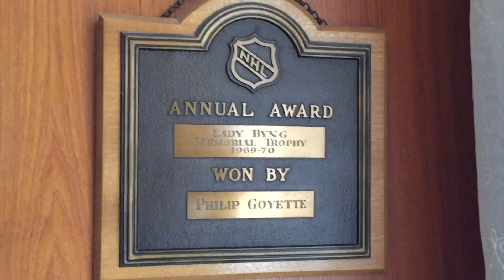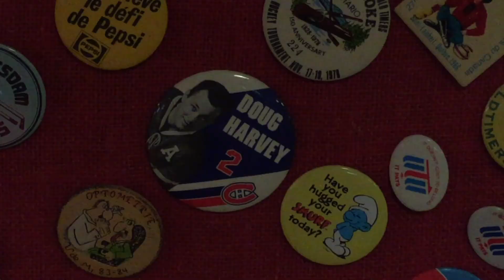Former Montreal Canadien Phil Goyette turns 85 (November 7 2018)